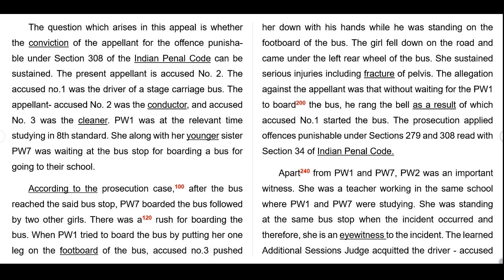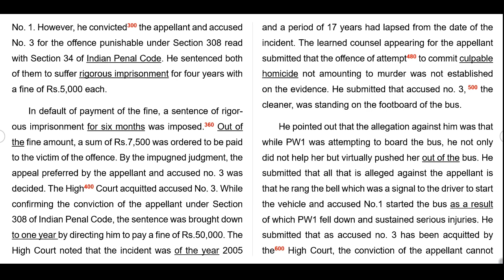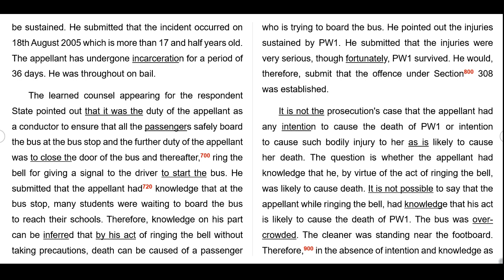ENGLISH SHORTHAND DICTATION 360 @ 100 WPM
FOR COMPLETE DICTATION PASSAGE ALONG WITH IMPORTANT OUTLINES, PLEASE CLICK THE LINK GIVEN BELOW.